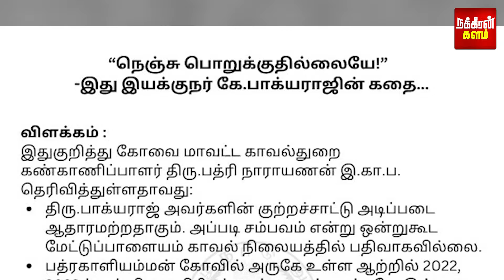கால இழுத்து கதை முடிச்சிடுவாங்க.. பாக்யராஜ் கூறிய பகீர் சமாச்சாரம்! பலி கேட்கிறதா பவானி ஆறு?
கால இழுத்து கதை முடிச்சிடுவாங்க.. பாக்யராஜ் கூறிய பகீர் சமாச்சாரம்! பலி கேட்கிறதா பவானி ஆறு? SP பளிச்!